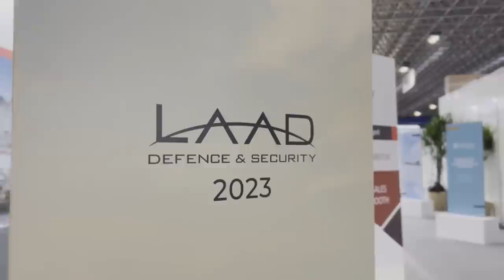Brasil vai desenvolver o Eternaus, uma nova geração de...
Neste vídeo, falaremos sobre s os avanços tecnológicos e as características inovadoras do Eternaus.

Através de uma combinação perfeita de engenharia aeronáutica e tecnologia aeroespacial, o Eternaus representa um marco na indústria de defesa nacional. Sua capacidade de voo mais silencioso, maior autonomia e versatilidade abre novas possibilidades para missões militares, patrulhamento aéreo, transporte de cargas estratégicas e até mesmo exploração espacial.